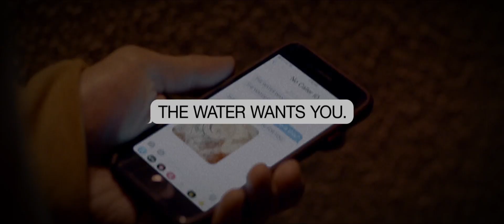Smiley Face Killers Trailer #1 | TopCine Movie TV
As a strange wave of mysterious drownings of male college students plagues the California coast, Jake Graham (Ronen Rubinstein) struggles to keep his life together at school. Finding himself stalked by a hooded figure (Crispin Glover) driving an unmarked van, Jake fears he may become the next victim in the killers' horrific spree